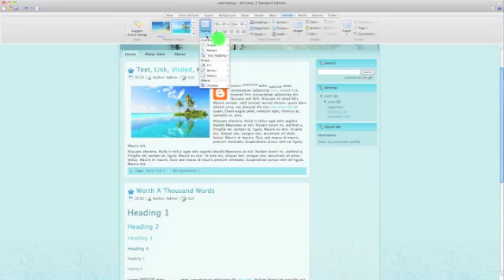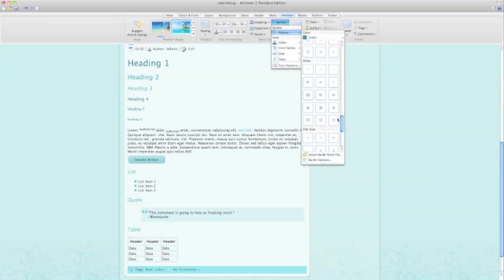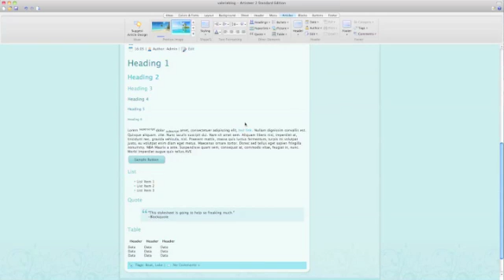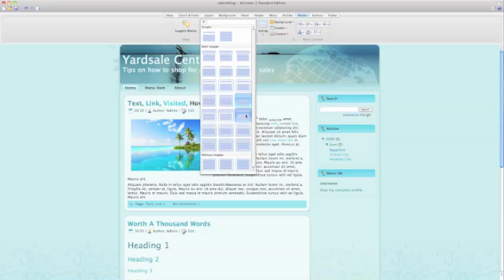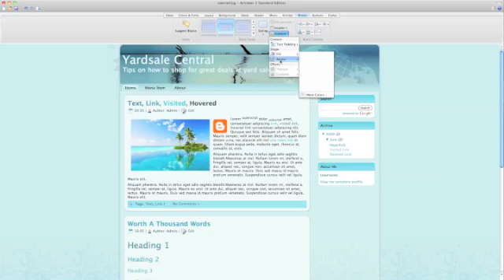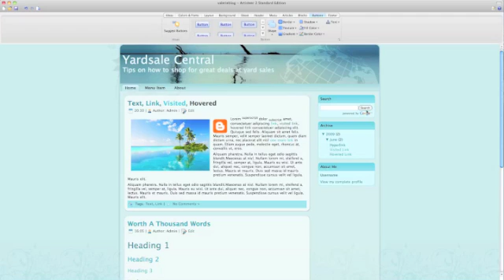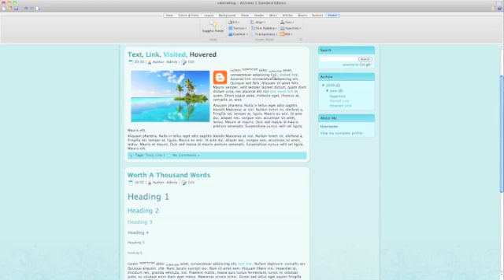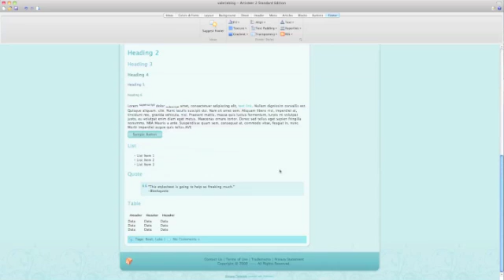Artisteer Theme Software 3 of 4 Video Tutorial & Demonstration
present a demonstration and tutorial on how to use the Artisteer software to create custom blog templates in minutes. Get your free version of the blog template created in this video

(presented in 4 parts to show you real-time use, YouTube has a limit of 10 minutes -- long but worth it!)